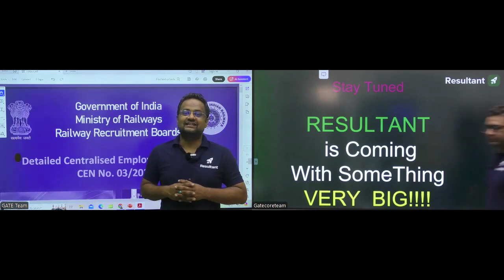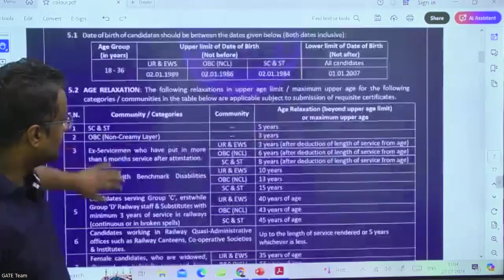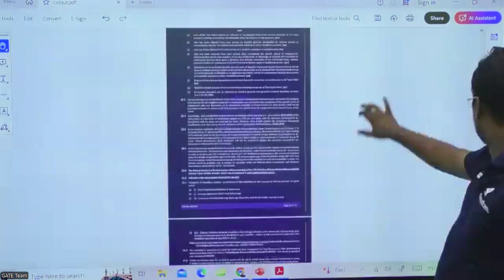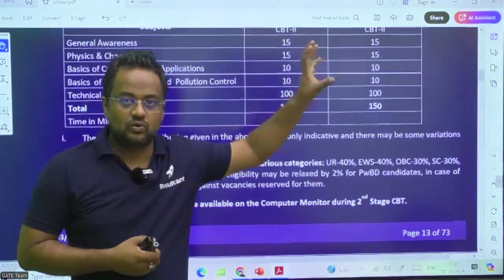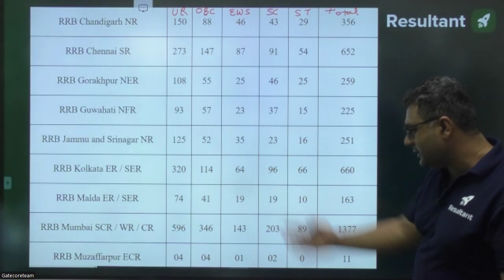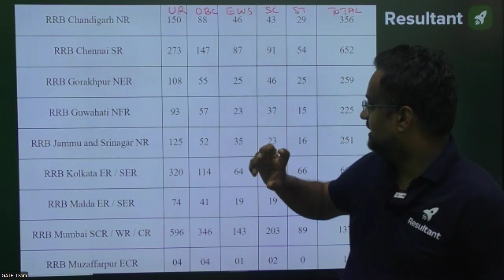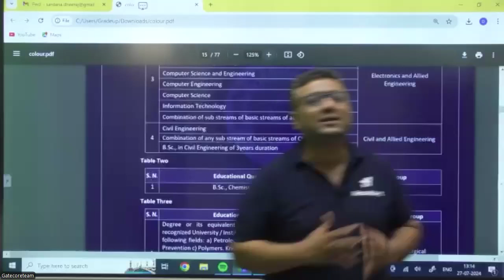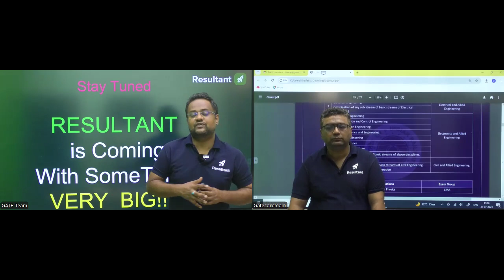RRB JE 2024 Notification Out 🔥| RRB JE 2024 Official Update | RRB Junior Engineer New Vacancy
Please fill out the Google form for RRB JE 2024 Exam Guidance to help us understand your needs and provide tailored support for your preparation.

✔️ Exam: RRB JE 2024
✔️ Topic Name: RRB JE 2024 Notification Out 🔥
✔️ Topics Covered In This Video (By Abhinav Sir & Dheeraj Sir):
"In this video, our educators Abhinav Sir and Dheeraj Sir provide a comprehensive update on the latest RRB JE recruitment for 2024. RRB has announced a significant opportunity with 7951 Junior Engineer vacancies across various zones. Abhinav Sir and Dheeraj Sir break down the details of the announcement, including the distribution of vacancies by zone, eligibility criteria, and the application process. They also offer valuable insights into how candidates can strategically select their preferred zones based on factors like competition, location preferences, and available posts.

With their expert guidance, aspirants will gain a clear understanding of how to navigate this recruitment process and maximize their chances of success. This video is a must-watch for all engineering aspirants looking to secure a government job through the RRB JE 2024 exam. Stay informed and get ahead in your preparation with the latest updates and strategies from Resultant."

📞 Abhinav Negi Sir (Civil) 👉 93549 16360
📞 Dheeraj Sardana Sir (Mechanical) 👉 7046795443

rrb je 2024 official notification out pdf download,
rrb je 2024 official notification out pdf,
rrb je recruitment 2024 notification pdf,
rrb je 2024 notification,
rrb je official website,
rrb je notification 2024 expected date,
rrb je 2024 official notification out last date,